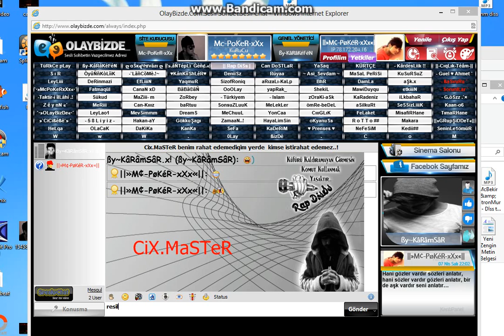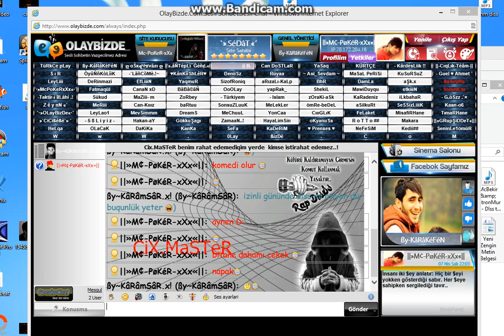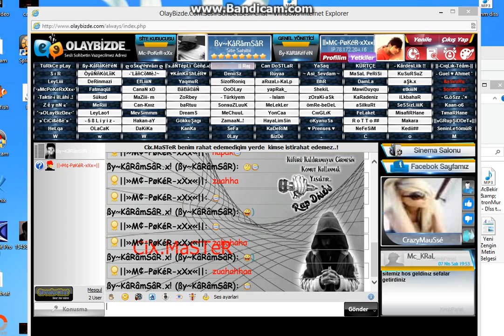Olaybizde.Com GRupŞiddet end GRupÇıgLık Disto FaCaLı-BeLa gavat .d